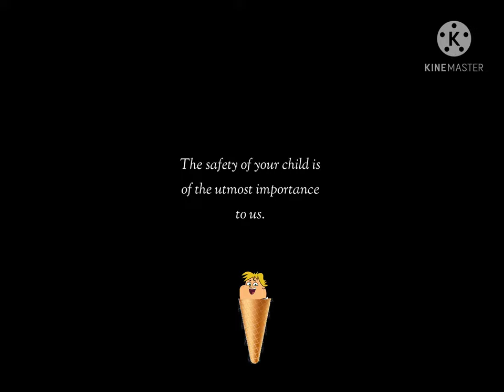The Overball Store - Ice Cream Cone Recall (1990 USA)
Yeah, you heard it. The Owen Ice Cream is recalled from The Overball Ball after July 14, 1990!
This aired on Channel 8000!